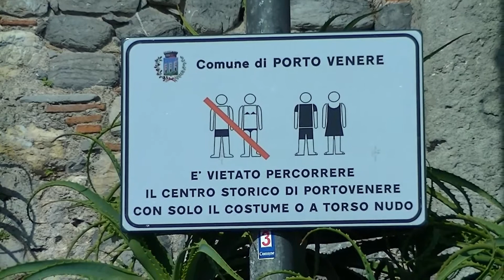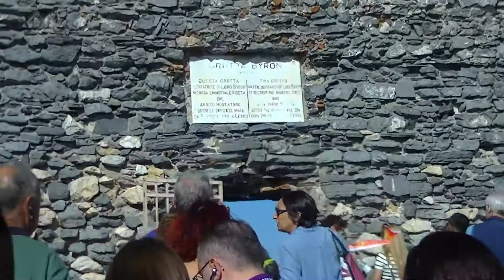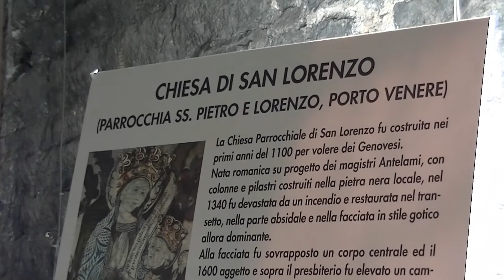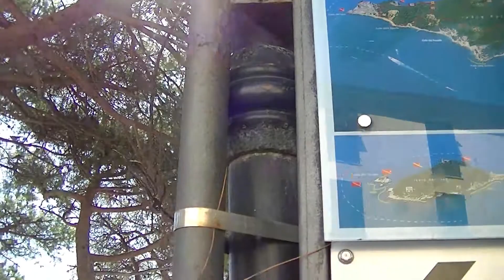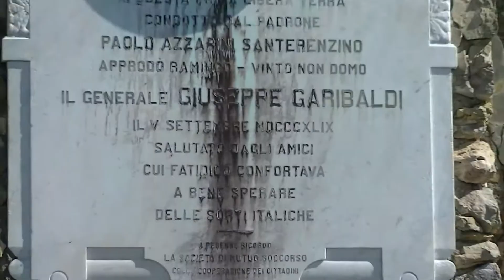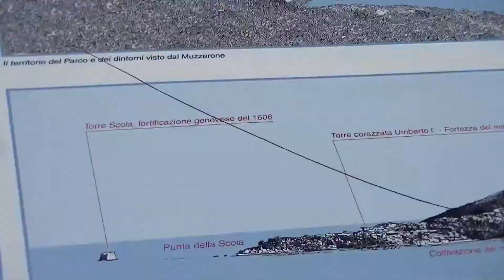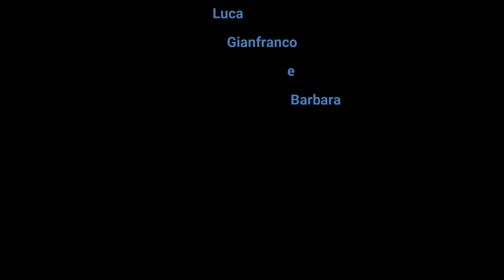Porto Venere e Le Cinque Terre